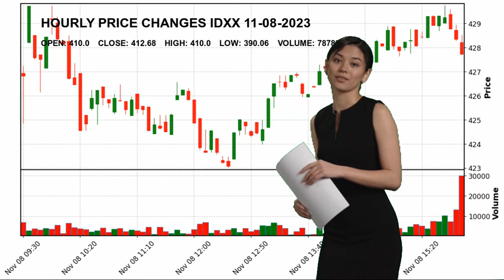IDEXX Laboratories, Inc. IDXX Stock Price Analysis Today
IDEXX Laboratories, Inc. IDXX Today.
November 08 IDEXX Laboratories, Inc. Hourly Price Changes of IDEXX Laboratories, Inc., which closed yesterday at $412.68 and started the day at $410.0.
IDEXX Laboratories, Inc. reached maximum $410.0 today. And the lowest stock price was $390.06 .
Diagnostics & Research Healthcare Mr. Jonathan J. Mazelsky IDXX IDEXX Laboratories
 Inc. IDEXX Laboratories
 Inc. NASDAG Stock Price IDXX Price IDEXX Laboratories
 Inc. Price IDXX Stock Price IDEXX Laboratories